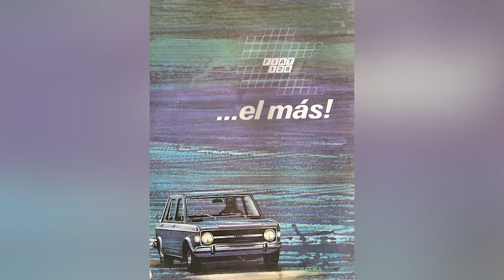[TRAILER] Fiat 128 Europa 1300 CL Año 1980 con 35.700km!! Informe Completo este Domingo 13hs